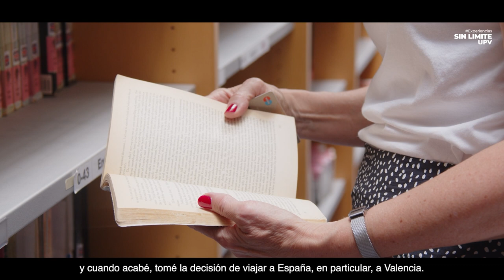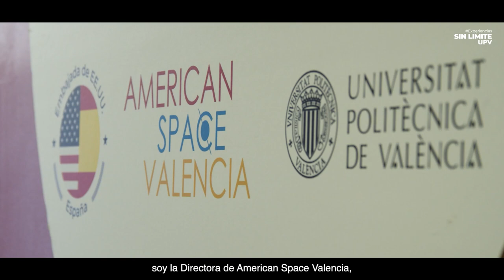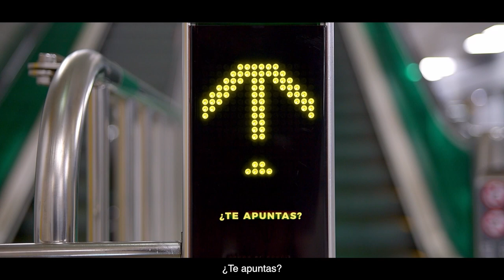Debra Westall - Experiencias sin límite UPV (docencia)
Debra Westall, docente de la Universitat Politècnica de València, narra sus vivencias en la universidad. Una experiencia sin límites.

«En la UPV no hay límites al aprendizaje. Es un lugar que fomenta la creación y la construcción de una sociedad más sostenible y justa, de un futuro sin límites para todo el mundo. En Valencia no hay límite a la buena vida»

Debra Westall.
Docente